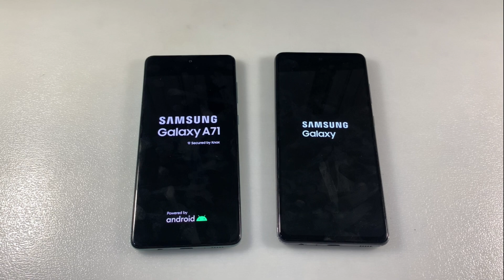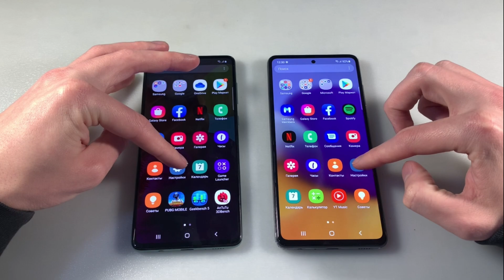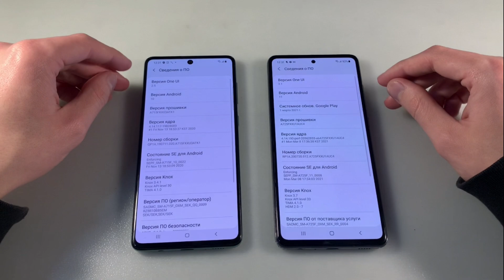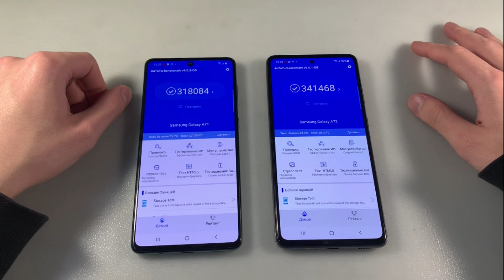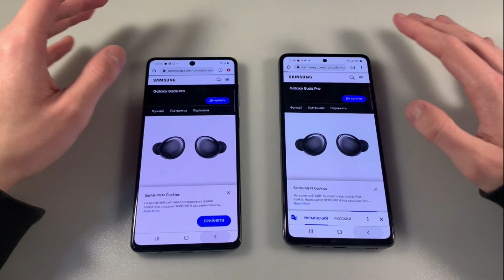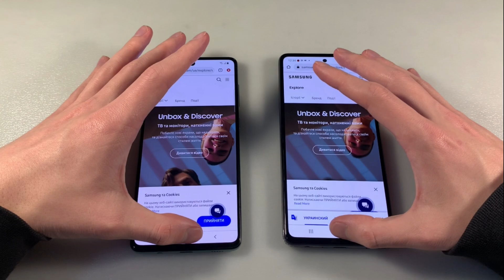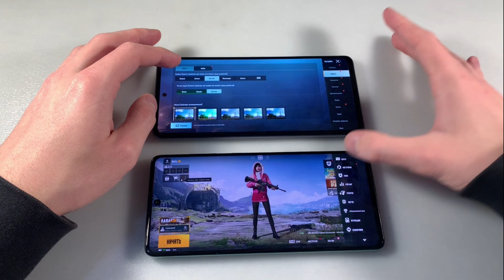Samsung Galaxy A72 vs Samsung Galaxy A71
ЦЕНА И НАЛИЧИЕ  A72